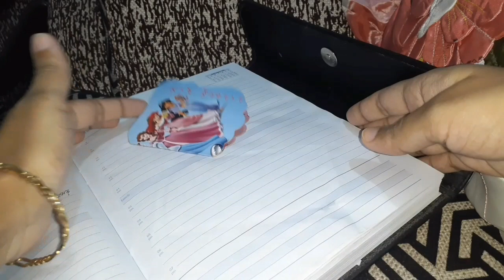পুরনো দিনের কিছু স্মৃতি শেয়ার করলাম || Old memories || Bangladeshi Girl's Hobby